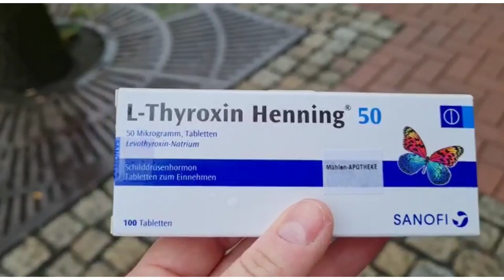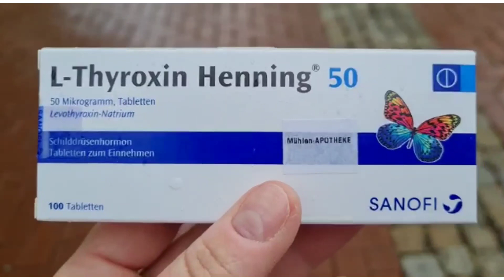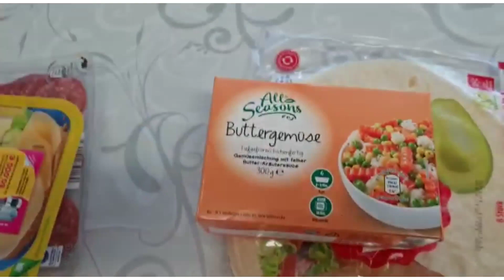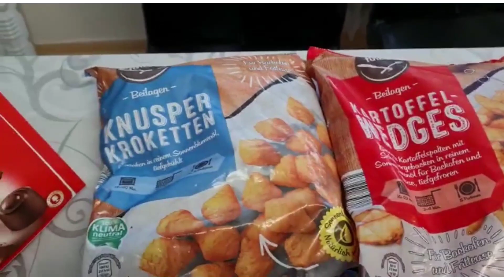Наша жизнь в Германии! Утро,бежим к врачу за таблетками,аптека и на последок-магазин.Суета-сует.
Всем привет! Не переживайте сильно, бегу к врачу за другими таблетками от щитовидки, мне и моему сыну. Аптечные дела и маназин ALDI закупилась чуток в нем!)) Берегите себя, не болейте!!!))